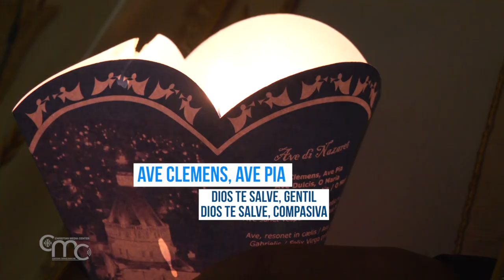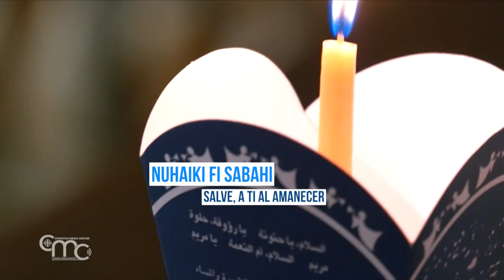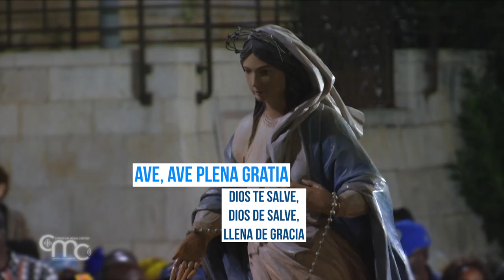Canto del Ave Clemens de la Procesión Luminosa | Letra en latín y español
¿Conoce el canto Ave Clemens, el Ave de Nazaret?

Un bello himno a la Virgen María, la joven de Nazaret, que se canta en latín y árabe todos los sábados en la Procesión Luminosa de la Basílica de la Anunciación.

Cante y juegue!

En este vídeo escuchamos la versión original en latín junto con la versión cantada por los cristianos árabes (que contiene una traducción adaptada del latín). Hemos optado por hacer una traducción fiel del latín y el árabe.

Traducción completa de la música original latina al portugués:

Dios te salve, compasiva, Dios te salve, gentil,
Dios te salve, dulce, oh María
Dios te salve, llena de gracia, oh María

1. Salve: A ti al amanecer, Salve: A ti al mediodía Salve: A ti la noche – Dios te Salve, María
2. Salve: El saludo de Gabriel resonando desde el cielo te convirtió en una virgen feliz – Dios te salve, María
3. Madre de Dios, concede paz a toda la creación y gloria a la Iglesia – Dios te salve, María
4. Por Jesucristo Rey es la victoria; honor y gloria para la Trinidad, te llenan de gozo – Dios te salve, María